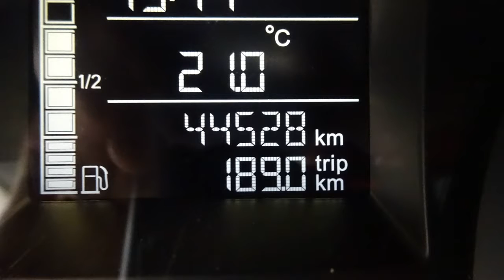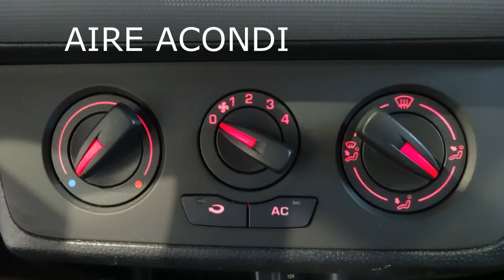IBIZA BLANCO TDI 9O REFERECE 44522